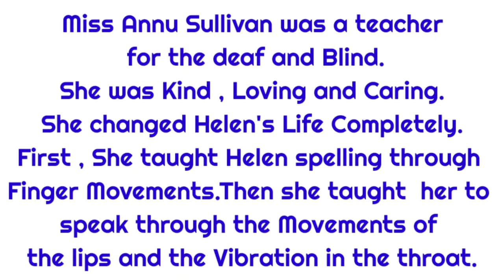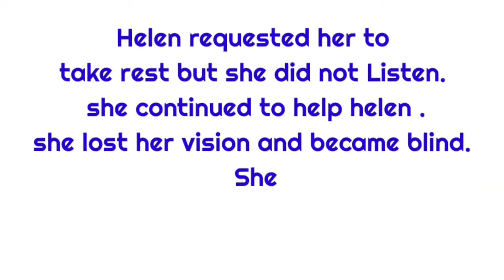Std-10 English unit-6 Annu Sullivan-A wonderful teacher short Note